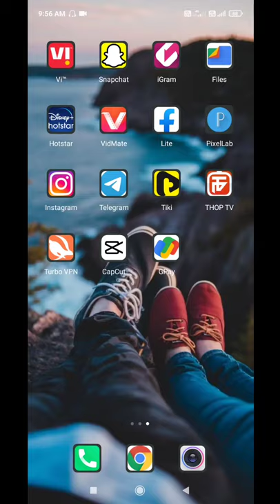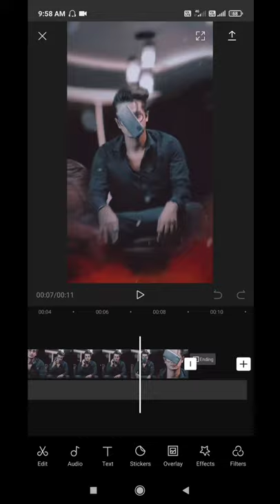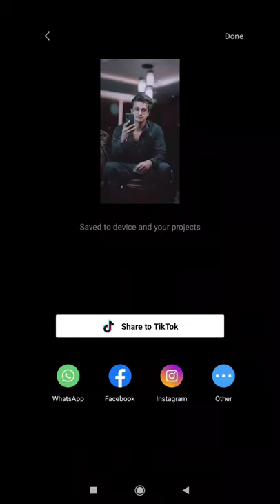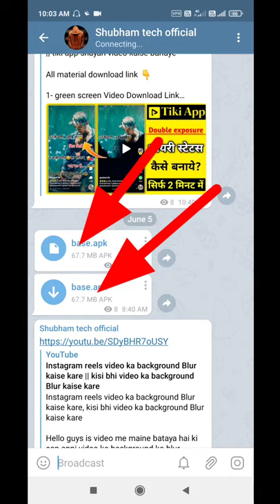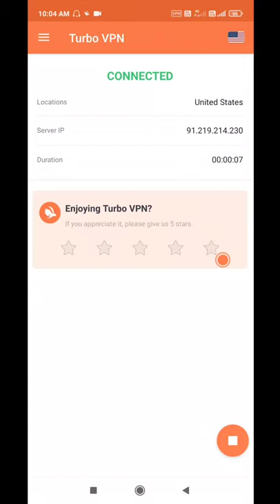tiki app video me collar Changing effect kaise lagaye | tiki app video kaise banaye | tiki short app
Hello guys is video me maine bataya hai ki aap apni video me collar Changing effect kaise lga sakte hai ummed hai friends is video ko dekhne ke baad aap apni photo me collar Changing effect lga payege

1-tiki app kaise use kare

2-tiki app se paise kaise kamaye

3-tiki app par video viral kaise kare

4-tiki app par followers kaise badaye

5-tiki app me video kaise banaye

6- tiki short app

7-tiki app me video edit kaise kare

8- tiki app shayari kaise likhe

9-tiki app photo se video kaise banaye

10- tiki app se slow motion video kaise banaye